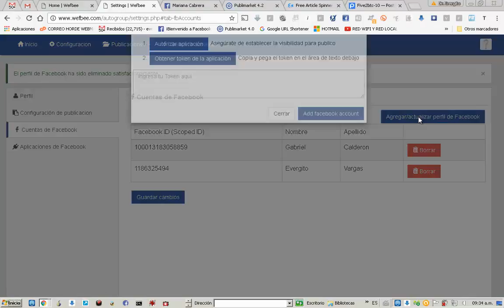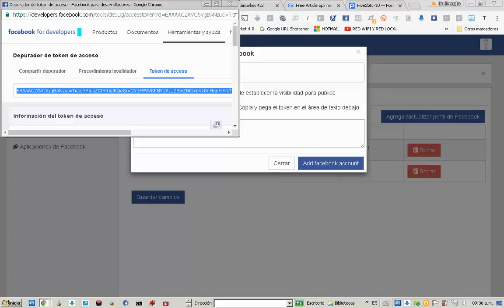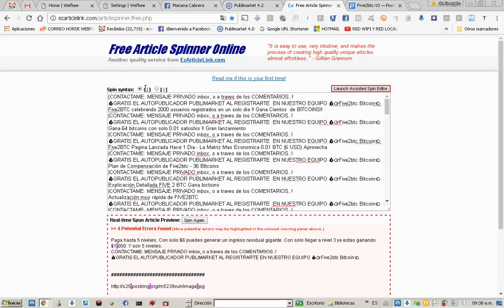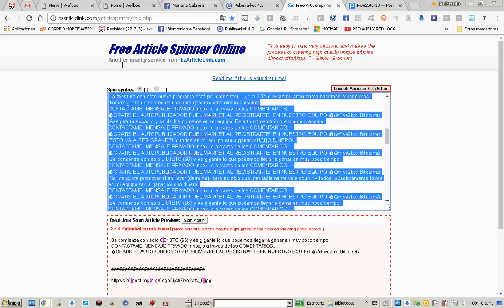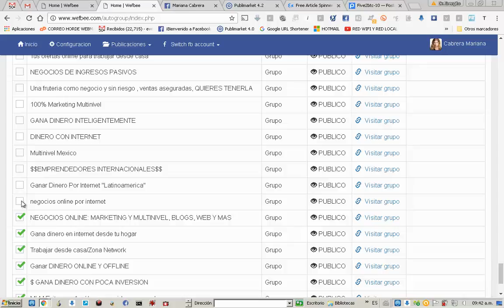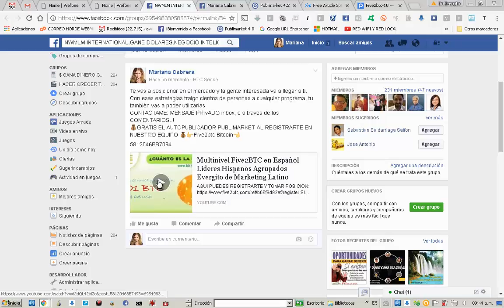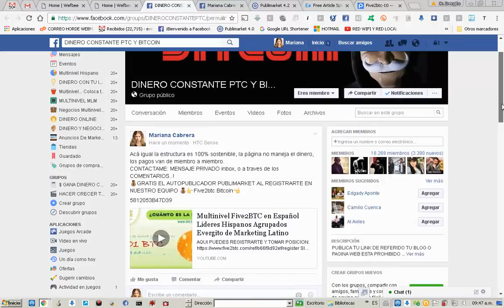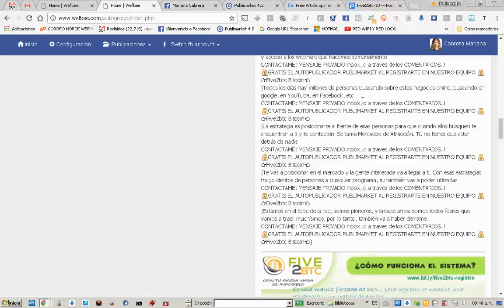WEFBEE.com COMO OBTENER EL ACCESS TOKEN PARA POSTEAR EN FACEBOOK Evergito-FIVE2BTC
COMO OBTENER EL ACCESS TOKEN PARA POSTEAR EN FACEBOOK Evergito-FIVE2BTC